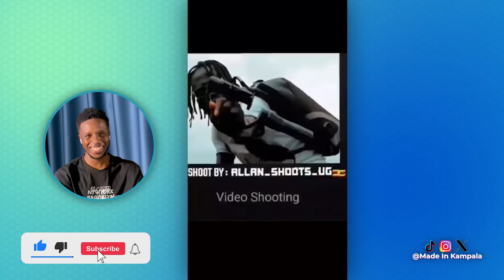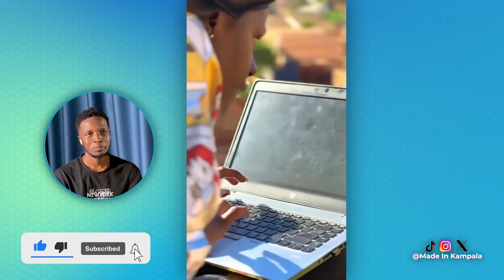UG Comedy/ Skits compilation #84🤣 (Tata kimbowa, Yash , kimbowa , sebo, Patricia, mama jona etc.. )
Ugandan Comedy/ Skits compilation contains content from Mikey Seems 2 Funny, Jose Chakala, Maulana & Reign, CB talker, Musiraamu, Fake pastor, Yash popy, wanta,Tom Dee, sesabat and more ♥♥